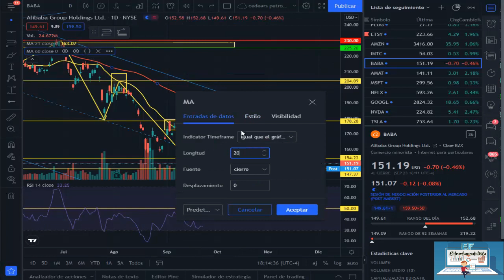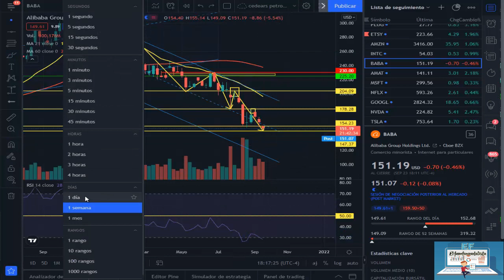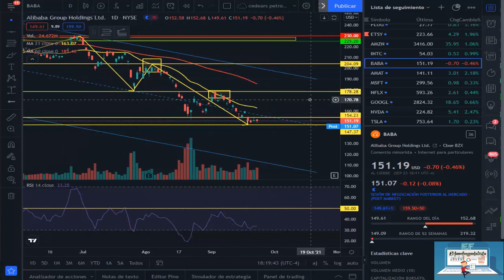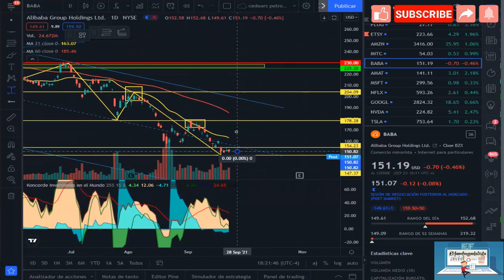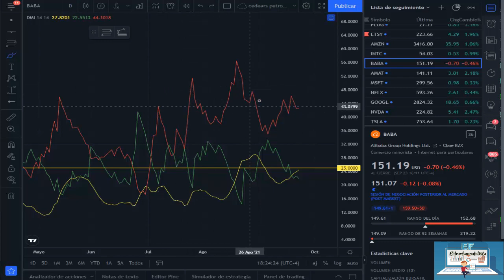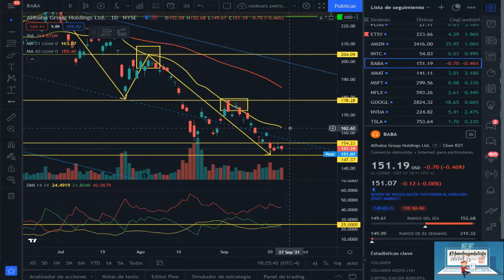ANALISIS TECNICO ALIBABA 23-9-21